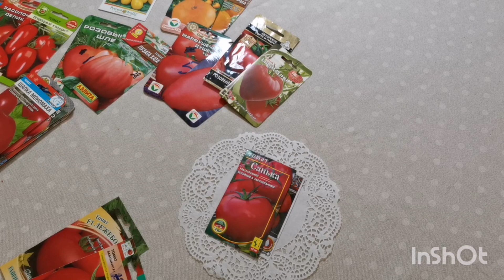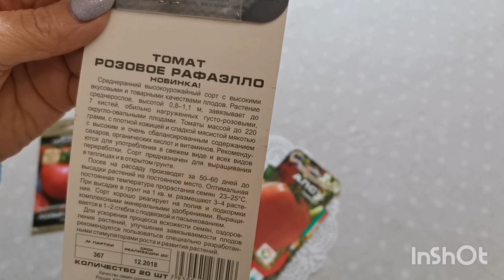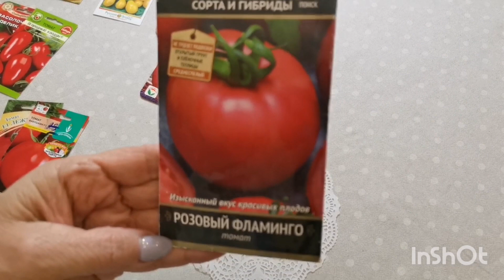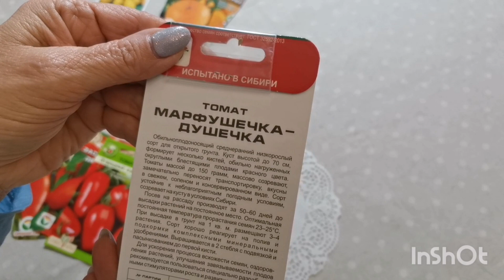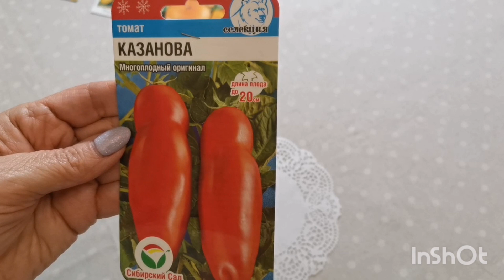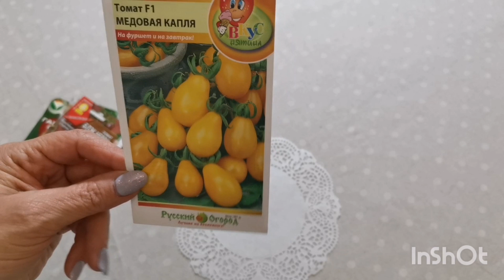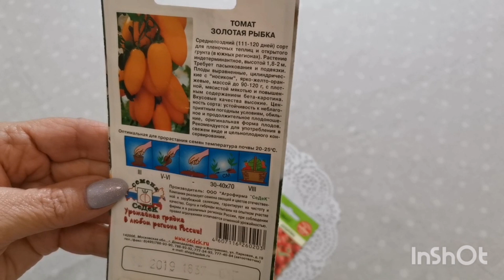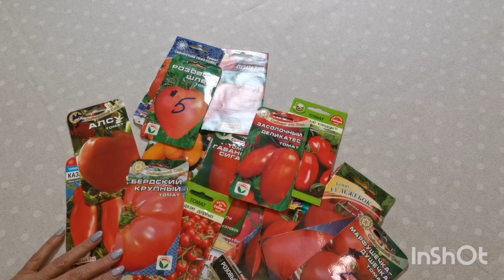Обзор семян томатов. Томаты нового сезона 2021. 2 часть.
Друзья, в этом ролике я расскажу  о семенах томатов , которые я запланировала посадить в 2021 г. на своем участке. Все сорта разделила по направленности использования.
 1.Самые ранние, ультраскороспелые.
 2. Сорта крупноплодные, мясистые, салатные.
 3.Сорта для консервирования и для вяления.
 4. Сорта для хранения, самые лежкие.
 5. Сорта красивые, деликатесные, фуршетные, черри.
Желаю    здоровья и творческих успехов!!!  Хороших урожаев на ваших грядках!
Я рада новым друзьям! С огромным уважением ко всем ,Наталья